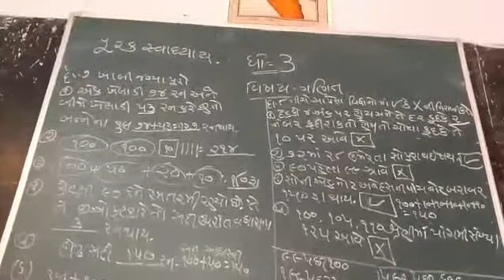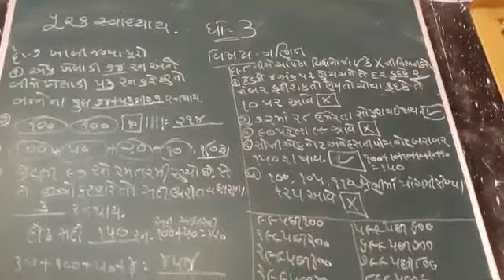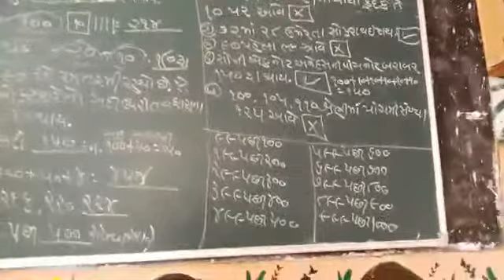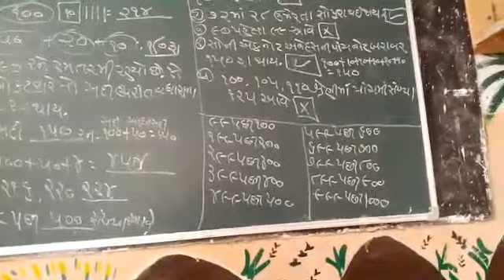8 July 2021(2)